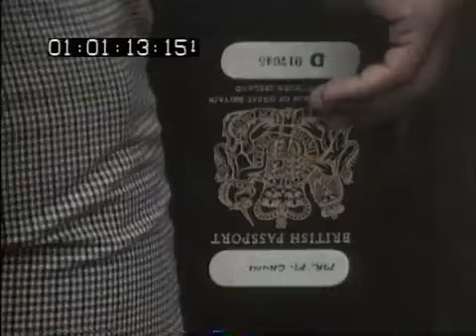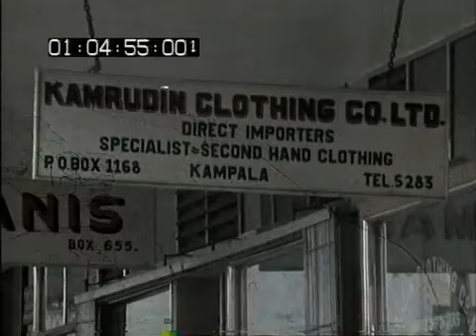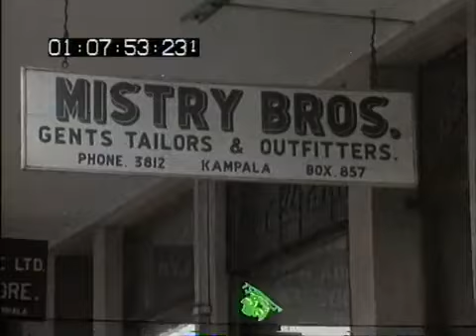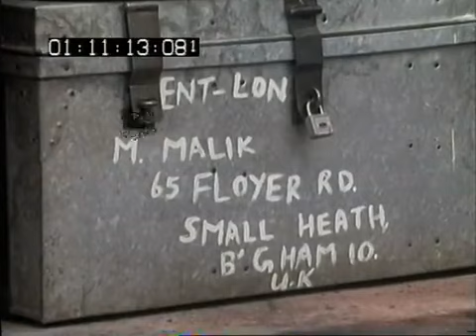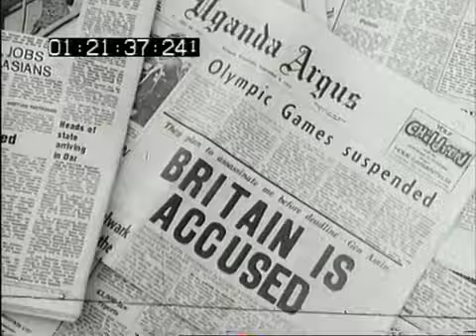The day when Uganda Idi Amin Asian sent away Asians in 1972